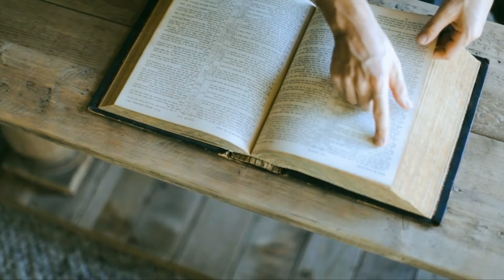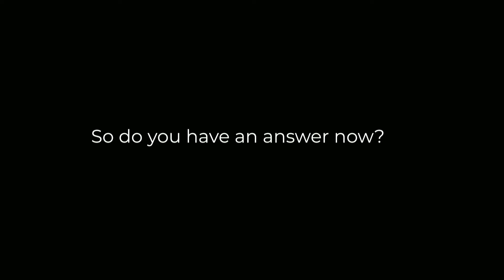4/12/2020 - Hope of Easter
1 Corinthians 15:12-19 | Pastor Wayne Surface